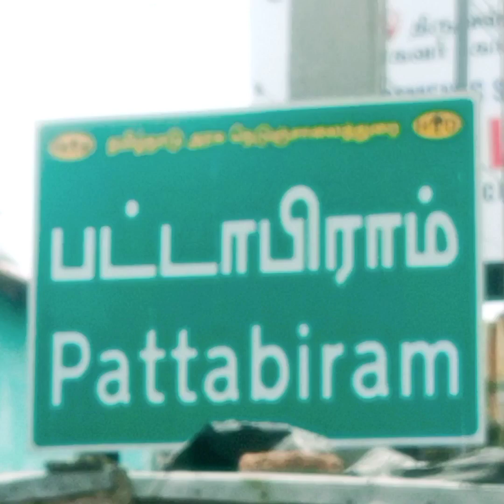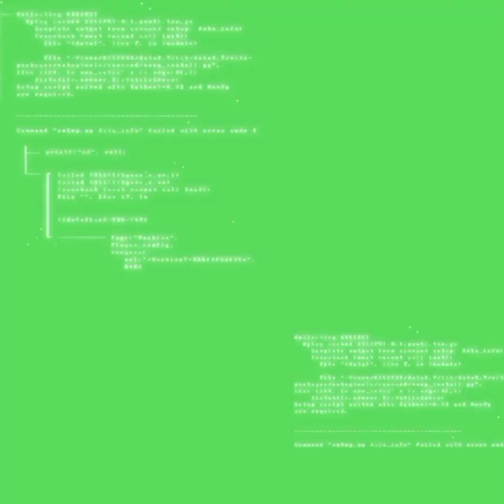Pattabiram Near Tidel Park 5400 Sq Commercial Plot For Sale..